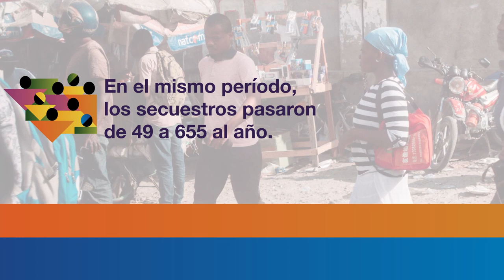CIDH presenta informe sobre la situación de los derechos humanos en Haití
Conoce los factores que afectan los derechos humanos en Haití y las recomendaciones de la CIDH para lograr estabilidad democrática y seguridad ciudadana.